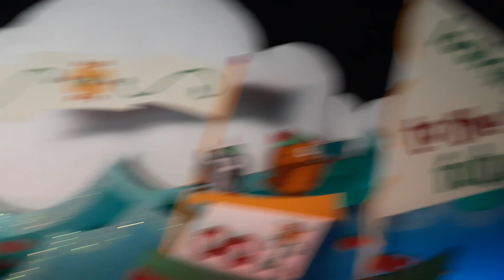Best boat ride at Disneyland of "it's a small world"